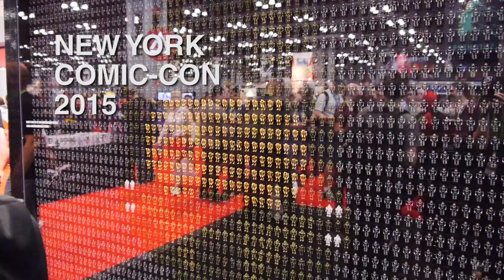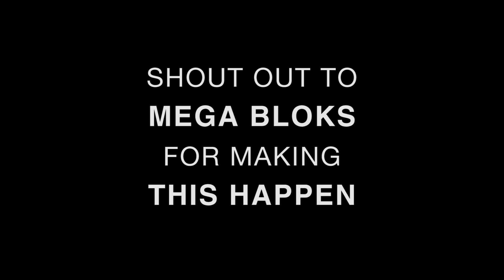NYCC 2015 | Halo Cosplayers, Mega Bloks, and More!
I went to New York Comic-Con with Mega Blocks Collectors and had a blast!
LIKES help a lot, so smack that like button!

I use an Elgato HD 60 capture card to capture my gameplay.